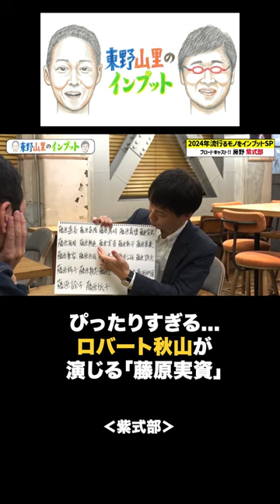【大河】ロバート秋山演じる藤原実資ってどんな人？